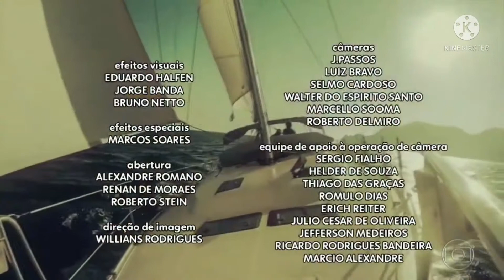Sete Vidas Encerramento Capítulo 3